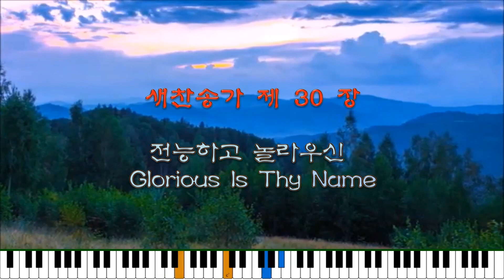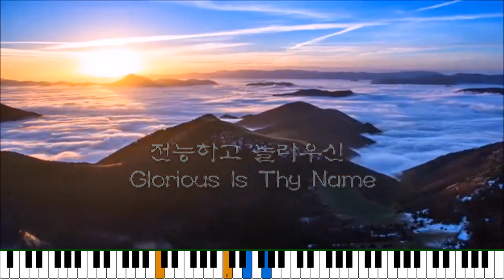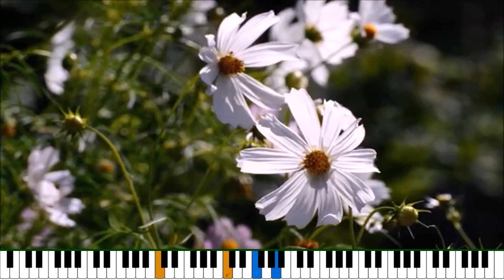열두샘물✍ 2023.07.23. 송영 새찬송가 30 장 전능하고 놀라우신(Blessed Savior, we adore Thee, Hymnal Keyboard)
🎼 송영: 새찬송가 30장 전능하고 놀라우신(Blessed Savior, we adore Thee)
🎹 작사: Baylus Benjamin Mckinney[벤자민 맥킨니]
🎵 작곡: Baylus Benjamin Mckinney[벤자민 맥킨니]
🎧 Lyric
1) Blessed Savior we adore Thee,
   We Thy love and grace proclaim;
   Thou art mighty Thou art holy,
* Refrain
   Glorious is Thy matchless name!
   Glorious, glorious,
   Glorious is Thy name, O Lord!
   Glorious, glorious,
   Glorious is Thy name, O Lord! (Amen.)
2) Great Redeemer, Lord and Master,
   Light of all eternal days;
   Let the saints of every nation
   Sing Thy just and endless praise!
3) From the throne of heaven’s glory
   To the cross of sin and shame,
   Thou didst come to die a ransom
   Guilty sinners to re-claim!
4) Come, O come, immortal Savior
   Come and take Thy royal throne;
   Come, and reign, and reign forever,
   Be the kingdom all Thine own!